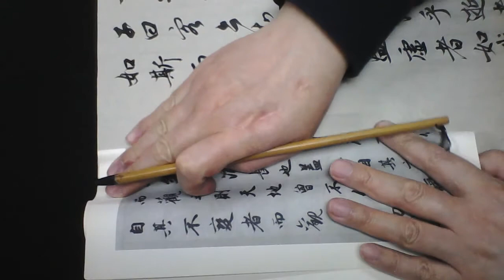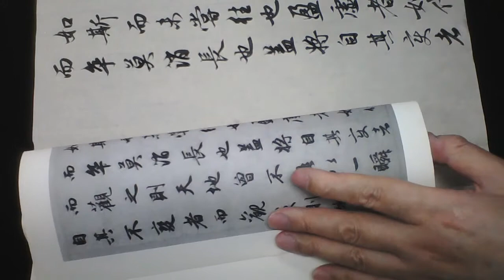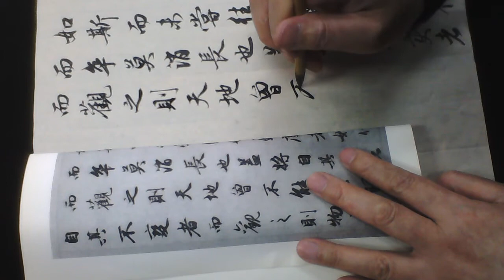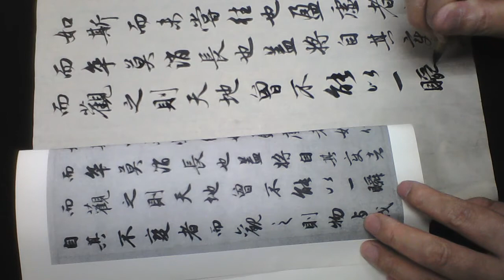雷紹華臨趙孟頫赤壁賦之十一20200330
香港九龍新蒲崗五芳街33號永顯工業大廈B座 2樓B02室，鑽石山地鐵站A2出口，B出口步行5分鍾。